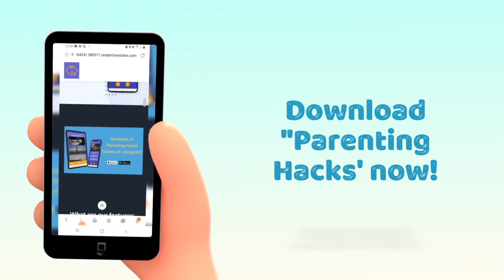Parenting Hacks free parenting app on Playstore